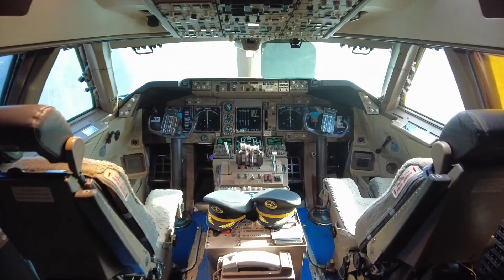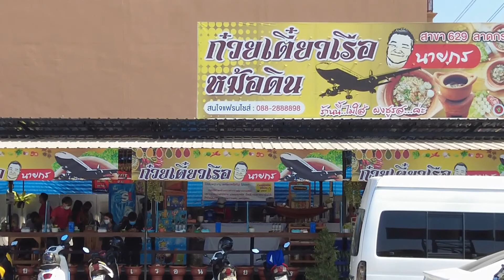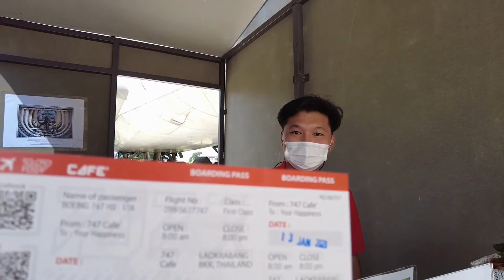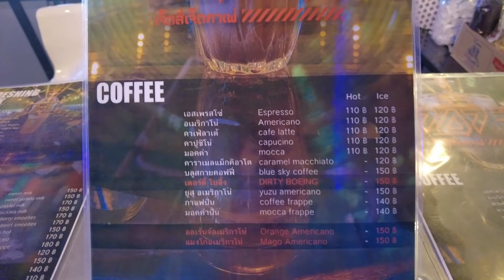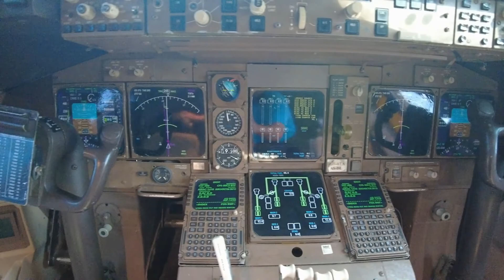747 Cafe คาเฟ่เครื่องบินลำใหญ่กลางกรุง EP.185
พาเที่ยวร้านคาเฟ่ เครื่องบินลำใหญ่กลางกรุงย่าน ถนนลาดกระบัง เป็นร้านกาแฟบนเครื่องบิน ที่มีชื่อว่า 747 Cafe อยู่ใกล้ๆ กรุงเทพฯ  ไปเที่ยวกันได้นะครับ

แผนที่ : 747 cafe
627 1 ถนน หลวงแพ่ง แขวง ทับยาว เขตลาดกระบัง กรุงเทพมหานคร 10520

สามารถติดตามและพูดคุยสอบถามได้ที่ช่องทาง